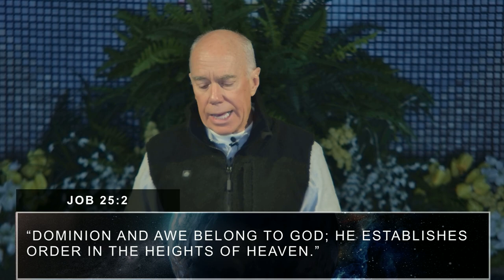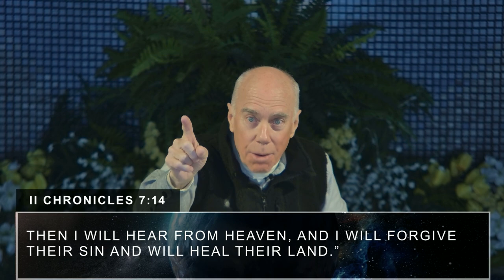The God of Order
March 10th, 2024 - Tim Ginter @ChurchAtTheCenter
Columbiana County Drive-In Church located in Salem Ohio

- - Chapters - -
00:00 Welcome!
02:38 We are living in a unique time
08:49 Christ is not meek
14:06 God is a God of Order
24:47 God demands and awaits Order on Earth
32:22 God has revealed the Order in His Word
45:02 Closing thoughts and Prayer